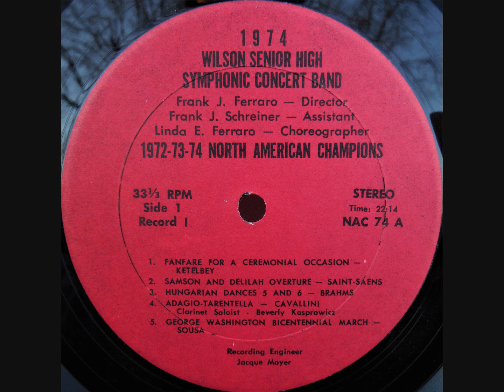1974 Wilson Senior High School Symphonic Concert Band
Frank J. Ferraro, Conductor | West Lawn, PA